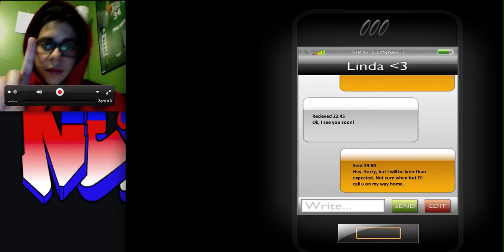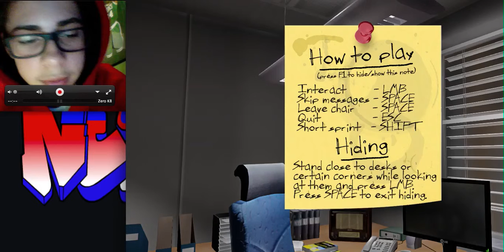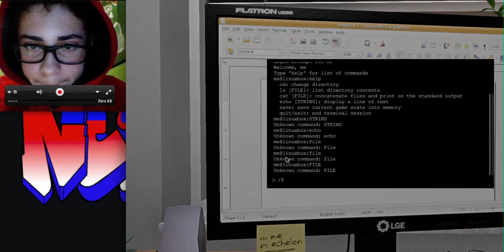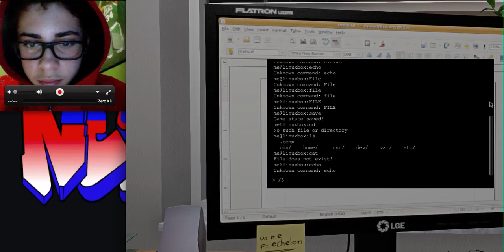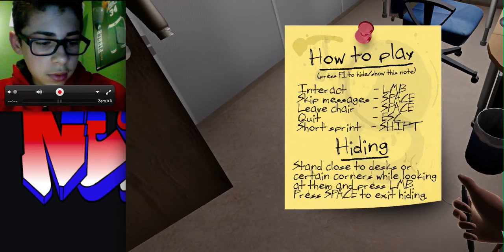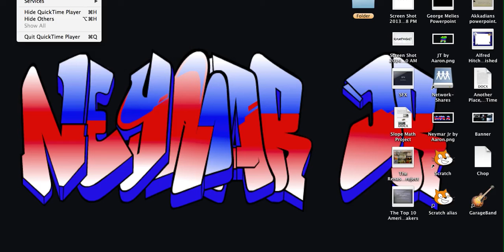One Late Night | Suspension Kills!